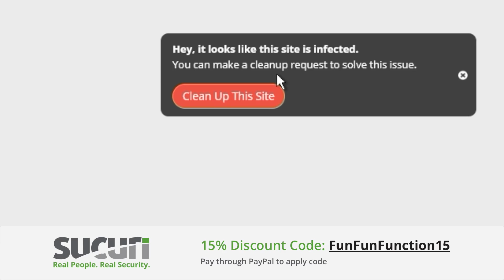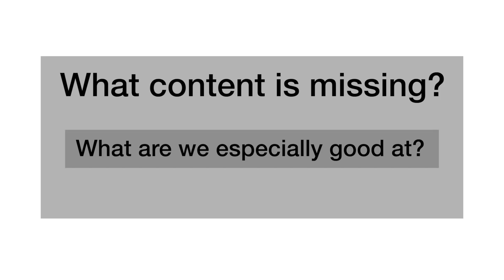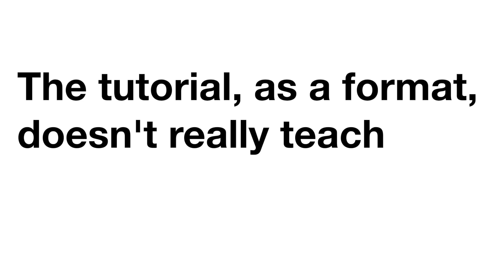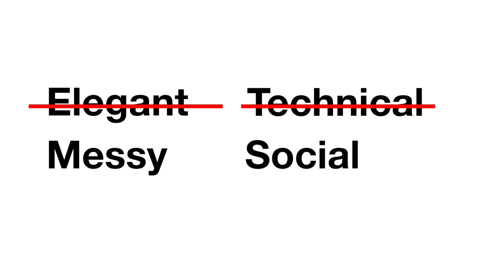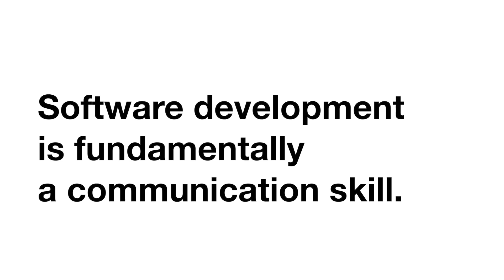Failing Together: Live streamed mob programming under unideal conditions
🔗  Follow on Twitch to get notified of live streams